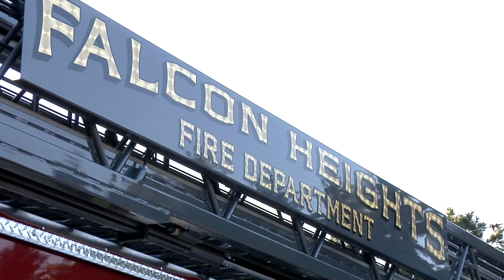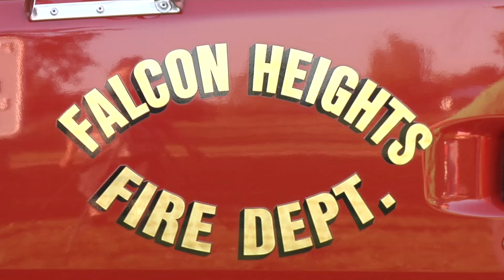Falcon Heights Ice Cream Social 2015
Check out the highlights from the 2015 Falcon Heights Ice Cream Social event held annually each summer at the Falcon Heights Community Park. Local residents and participants enjoyed lots of family fun, music, games and lots more!